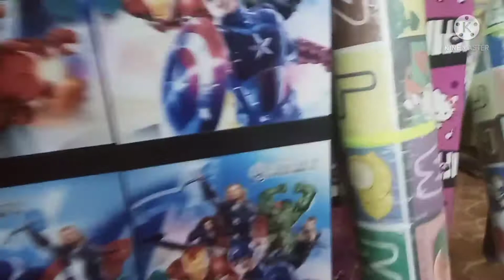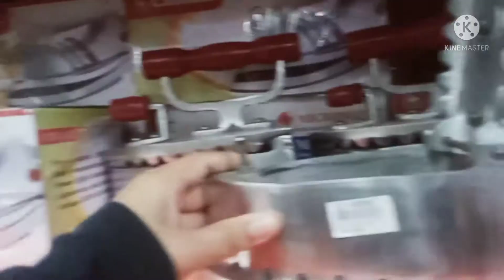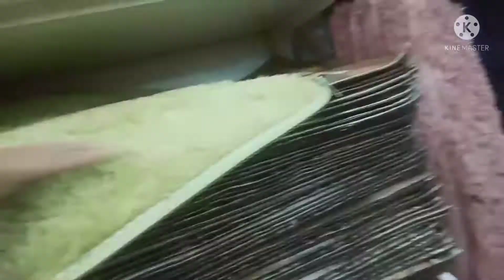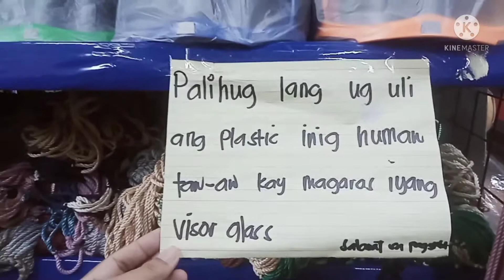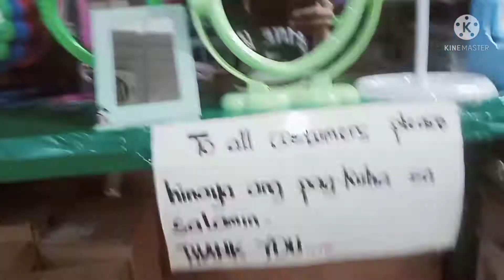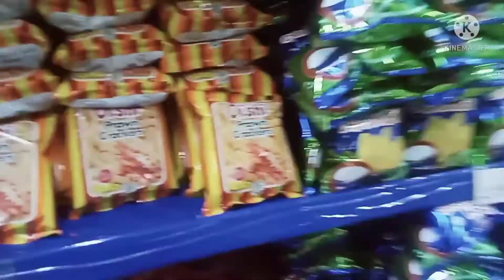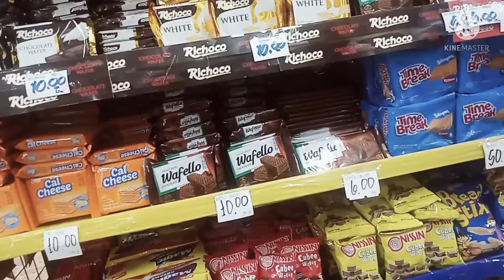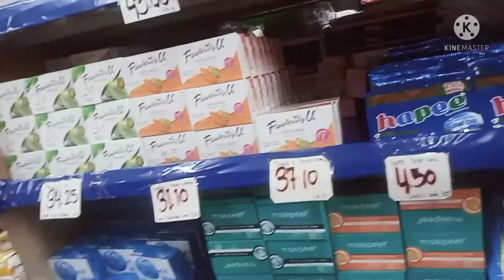Anong Meron sa 168 HyperMarket?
Anong meron sa 168 Hypermarket? Please join me with my WS. Don't forget to like, comment and hit the notification bell para updated po kayu sa mga next next Kong videos.. And also I don't own of this music so please be reminded.